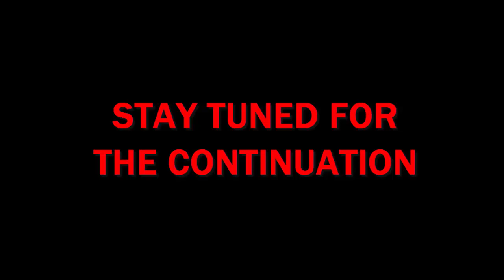Super Castlevania 4: Recap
A quick recap video, you're welcome Nick, summarizing some of the game play from the Super Castlevania 4 LP.

Music is Castlevania Death Tap at OCremix